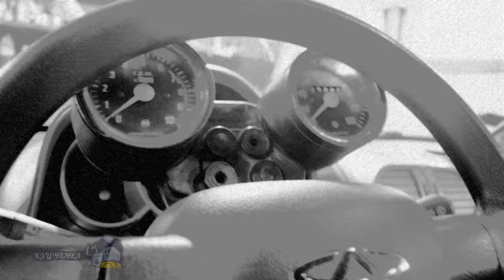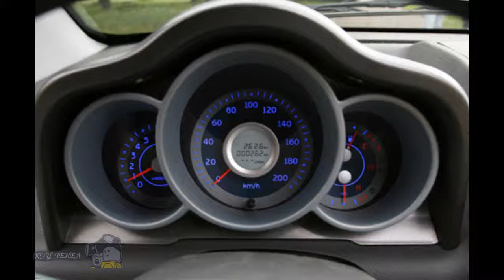Микровэн Chery Kimo 2015, Китайские новые автомобили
Многие люди уже начали задаваться вопросом о Китайских автомобилях. В наших выпусках мы покажем фото обзоры и подборки лучших марок автомобилей из Китая за 2015 год. Не так давно покупатель недорогого автомобиля выбирал из двух вариантов: либо купить подержанную иномарку, либо – новое отечественное авто. Однако с появлением на рынке таких марок как Chery, Geely, BYD, Great wall и других китайских производителей автомобилей – ситуация изменилась. До сих пор никто не может однозначно ответить на вопрос, стоит ли покупать китайские автомобили?